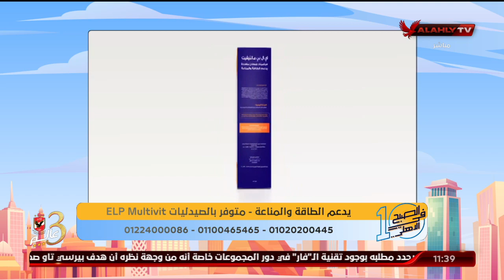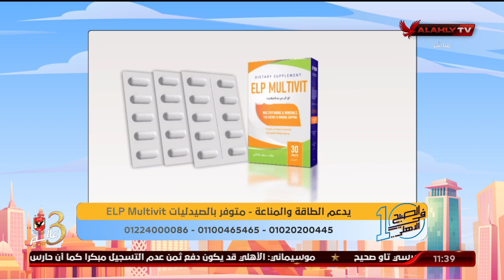كوجوك: هل يوجد مصادر أخري للفيتامينات بجانب الأكل الصحي مفيدة لجسم الإنسان؟. د. دينا أبو السعود تجيب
كريم كوجوك: هل يوجد مصادر أخري للفيتامينات بجانب الأكل الصحي مفيدة لجسم الإنسان؟.. د. دينا أبو السعود تجيب | 10 الصبح في الأهلي